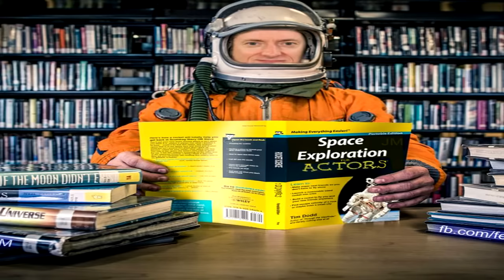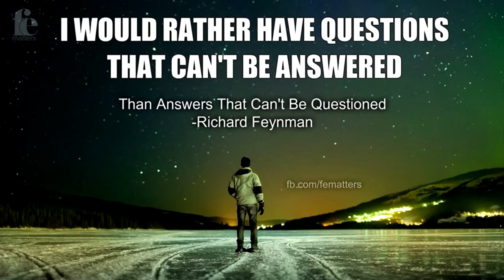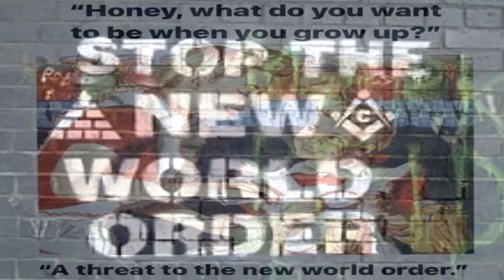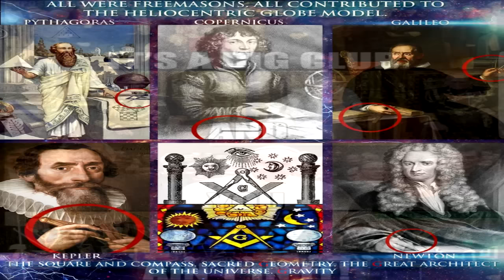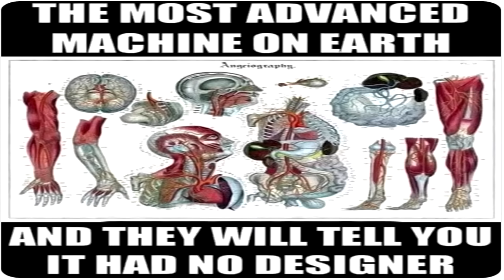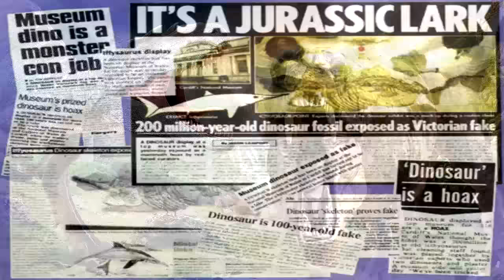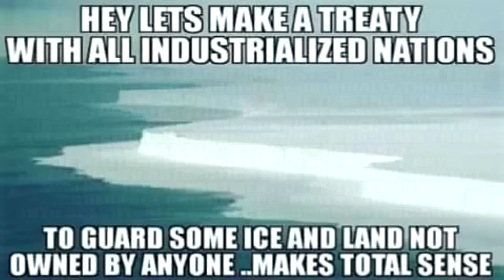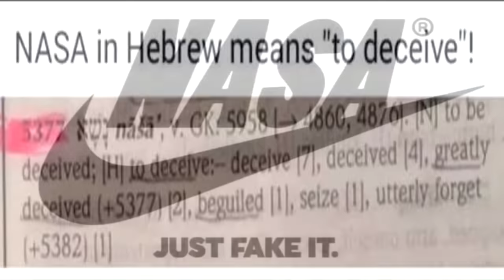How to Escape the Maze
What if we discovered that our most cherished beliefs and
answers to the mysteries of our world are merely fragments of
a grand illusion?What if this illusion were carefully crafted and
slowly sustained over time by an elusive group with a specific
agenda aimed at intentionally misleading us? Imagine these
false realities and beliefs woven into a deception so vast that it
stretches our very capacity to even consider them as possible...